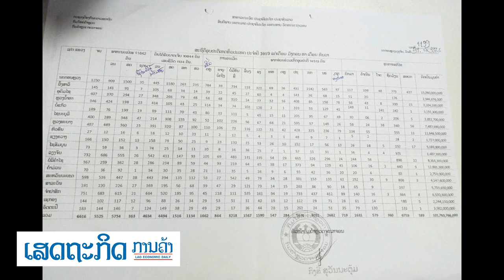ຕ້ອງຊ່ວຍກັນຫຼຸດຜ່ອນອຸບັດຕິເຫດ! 2019 ເສຍຊີວິດ 1000 ກວ່າຄົນຍ້ອນລົດຕຳກັນ#ต้องช่วยกันลดอุบัติเหตุ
ຕ້ອງຊ່ວຍກັນຫຼຸດຜ່ອນອຸບັດຕິເຫດ! 2019 ເສຍຊີວິດ 1000 ກວ່າຄົນຍ້ອນລົດຕຳກັນ